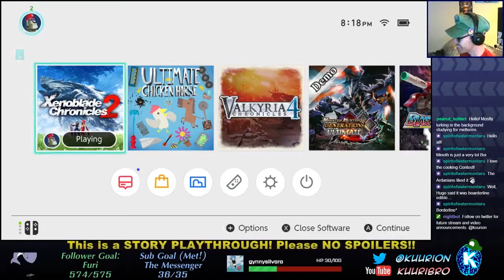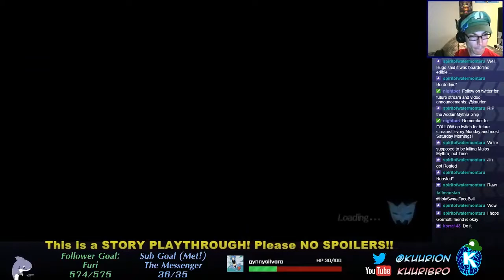Ditch The Kids ►XC2: Torna - The Golden Country DLC◄ Pt 47 - Stream Chops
Did a bunch of stuff off stream. We're in the final stretch now. Milton, you stay here.

This expansion is playable without the base XC2 game, so if you haven't played or watched the original, you're still welcome here! I'll try not to spoil anything :3